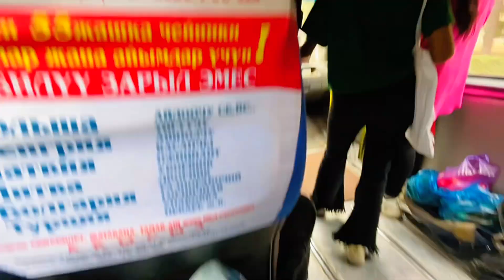PAKISTANI 🇵🇰 HIDDEN TALENT 😱 (ASIAN+AFRICAN+EUROPIAN) || MBBS STUDENTS ROUTINE 🥼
Note: The substitle is autogenerated,mistakes can be present in substitles.